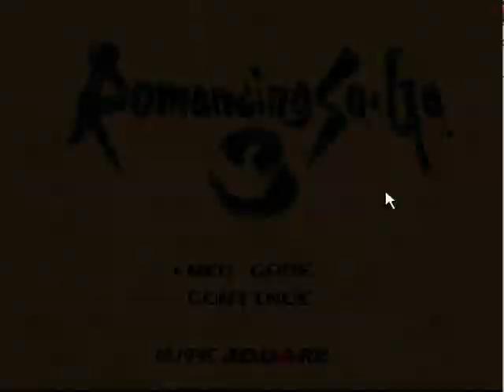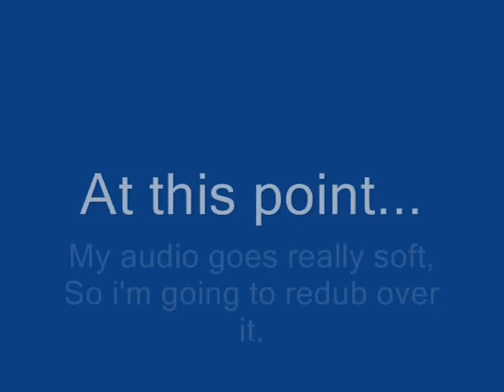Let's Play Romancing SaGa 3 #001: More intro stuff... Ish.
Halfway though the video, I can't hear myself over the wind, so i redub over myself.